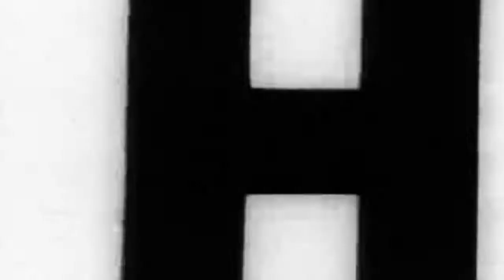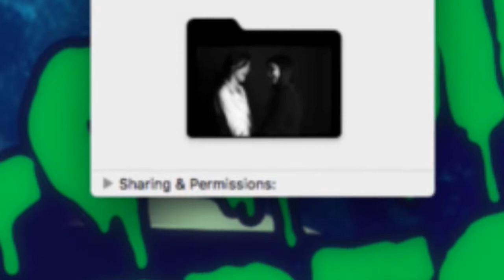Now You're Playing With Power Hard Drive Power!!!